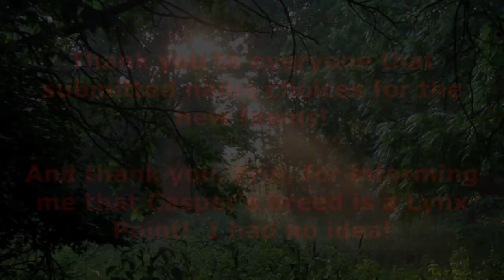Ep. 48: The Mystery of the Hidden Fawns! May-June 2021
"This is such an exciting time of year waiting to see all of the new fawns.  The moms have really kept them hidden this year for some reason, but I know it won't be long before they bring them up to meet me and there will be a bunch of them playing down in the backyard!  I'm am quite the patient person...except when it comes to the new fawns.  LOL  They will be here soon, and when the buttons start to appear on the boys heads in August or early September, I'll be able to assign names to the new fawns. That's cuz they don't let me lift their tails to see who the boys and girls are.  :-)))))))

These are all wild animals that have come to trust me in a very unique way.  They stop by for a quick snack and a visit, then head back out into the wild to live their normal lives.  They do not approach other people.

"Desert Caravan"
"Saving the World"
"Parisian Cafe'"
All music by Aaron Kenny